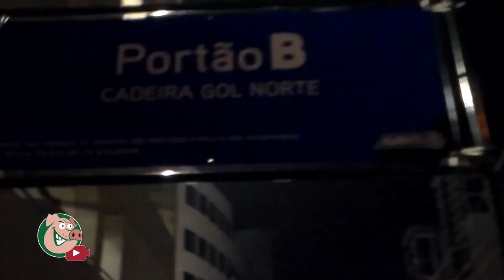TV Alviverde - PALMEIRAS X River Plate Uruguai